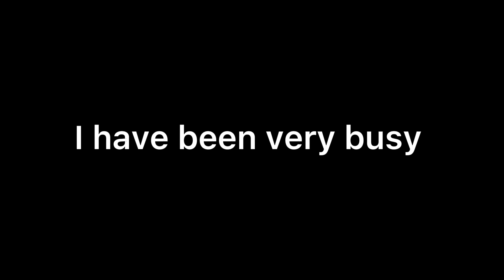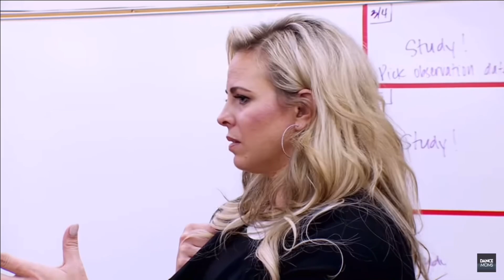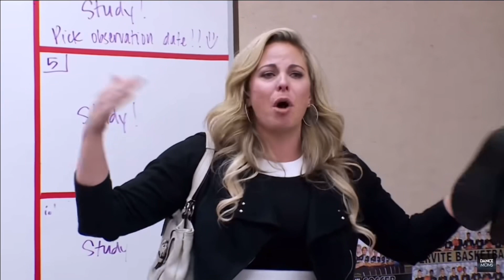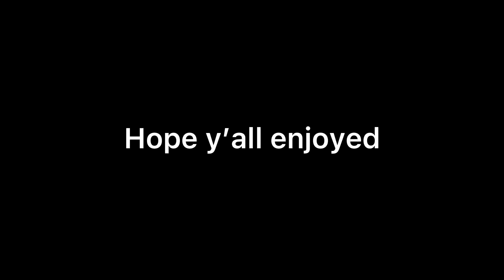Editing dance moms bc i haven’t posted in forever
THANK YALL SO MUCH FOR 5k. I have never dreamed of this. I started this account for fun in the summer of last year and I had no intentions of anyone seeing the video. I love each and every single one of you!

Love you!!!❤️❤️❤️